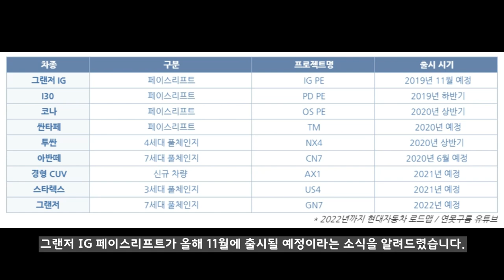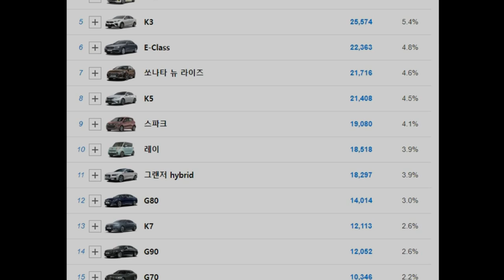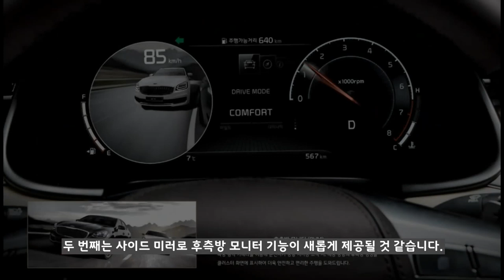2부! 역대급 그랜저IG 페이스리프트! 새로운 특징은? Hyundai Azera sedan facelift!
대한민국을 대표하는 세단인 그랜저 IG 페이스리프트가 곧 출시될 예정입니다. 출시 시기는 11월로 예정되고 있는데, 얼마나 높은 상품성을 갖추고 출시가 될까요? 포착된 위장막 차량을 통해서 4가지 변경되는 부분을 중점을 비교 분석했습니다!
K7 프리미어 보다도 높은 경쟁력을 갖추고 출시가 된다면 부동 1위 세단의 자리를 계속 지킬 수 있을까요?